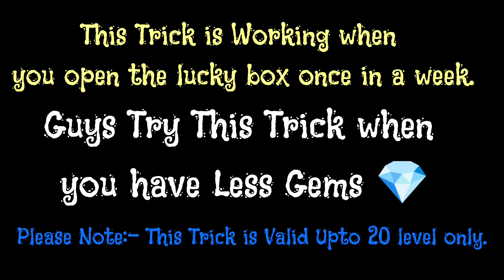Carrom Pool || Free Golden Shot Trick || How To Get Golden Shot In Lucky Box 🎁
Hey Family.❤ IF YOU ENJOYED THIS, PLEASE SHARE IT AS MUCH AS YOU CAN. 💕LOVE 💕 . Watch out my new Video. It's Awesome❤ . .

carrom pool apk
disc pool carrom
carrom pool download
carrom pool game
carrom pool game download
carrom pool apk download
carrom disc pool apk
carrom disc pool download
disc pool carrom
carrom pool unlimited coins
carrom disc pool apk download
carrom disc pool
carrom disc pool game
carrom disc pool game download
download carrom pool
carrom pool download apk
carrom pool free coins
carrom disc pool free coins
carrom disc pool unlimited coins
miniclip carrom
carrom pool miniclip apk
carrom pool miniclip
apk download pool
break 3d biliard snooker carrom
carrom pool Android
carrom pool app
carrom disc pool online game
online carrom pool android
carrom pool
carrom disc pool download for PC
carrom board pool
carrom game install
carrom disc pool Android 1
download carrom pool apk open
carrom pool
carrom disc pool
app download carrom disc pool
apk online free carrom pool
carrom pool mod apk
carrom pool lulubox